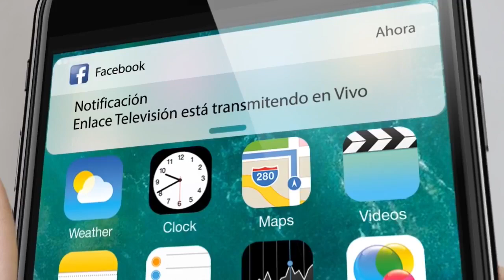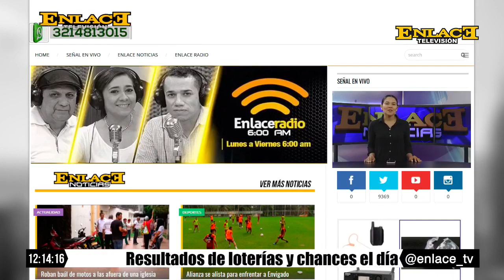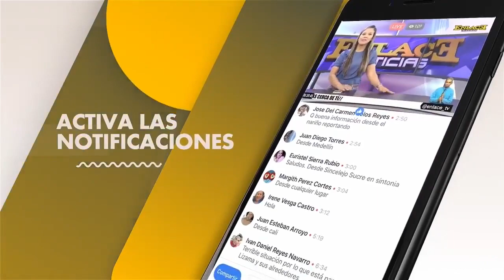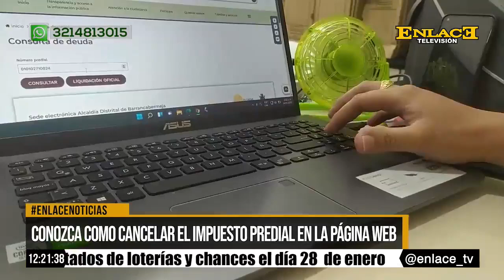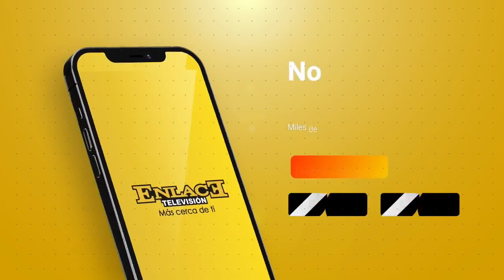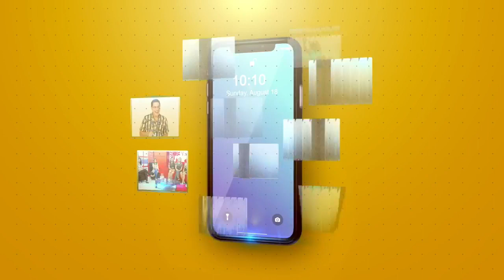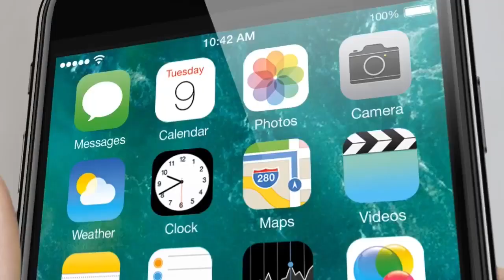EmisiónCompleta Enlace Noticias Medio Día 29 de enero de 2022